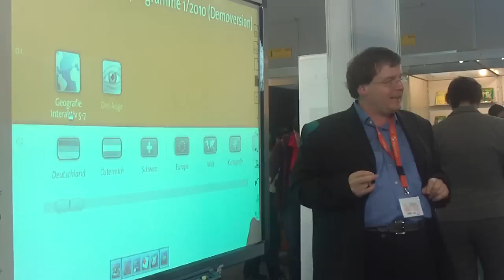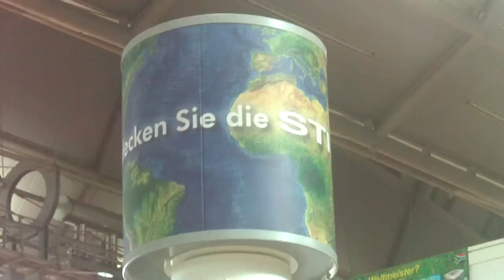Qomo / Brainboard Präsentation von Stiefel Eurocart und Braingame auf der Frankfurter Buchmesse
Eine paar kleine, unbearbeitete Spontaneindrücke vom Stiefel-Eurocart Stand auf der Frankfurter Buchmesse 2009. Präsentiert werden u.a. das interaktive Whiteboard von Qomo und die Brainboard-Software von Braingame Publishing.